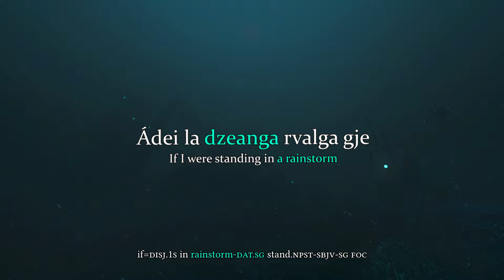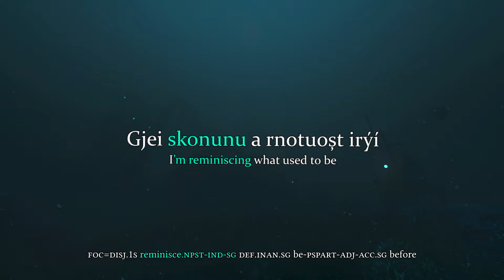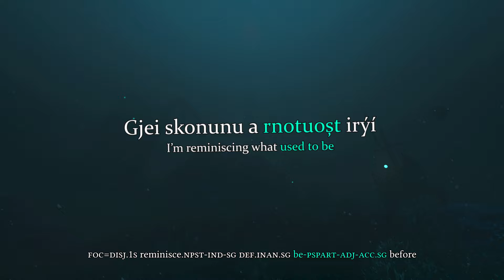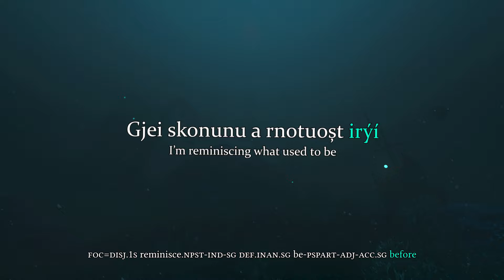【Conlang Cover】Joji: Glimpse of Us 〈Avlönskt〉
we have slay radestrian now it's time for sad radestrian, sadestrian, if you will

★ ORIGINAL CREDITS ★
〉Original Singer: Joji

★ PRODUCTION ★
〉Vocals, Mix, Video & English Translations: Avlönskt

★ LYRICS ★
〉Radestrian Lyrics: me (ofc)

★ DOWNLOAD ★
〉MP3: – idk –